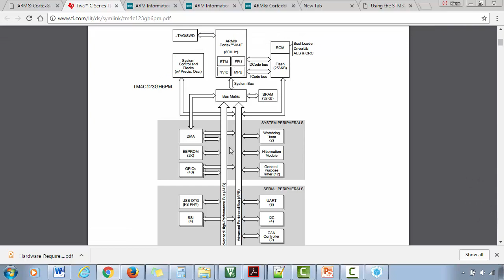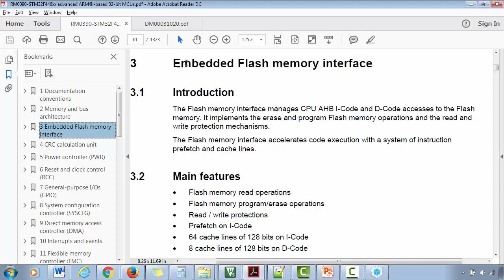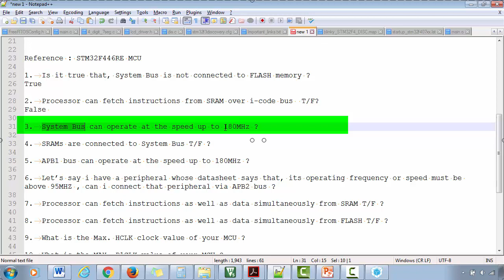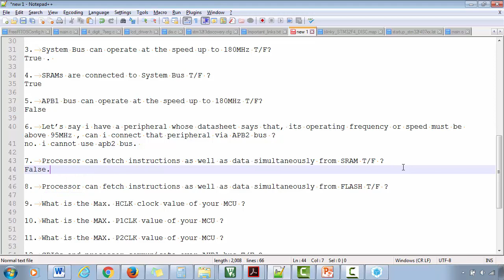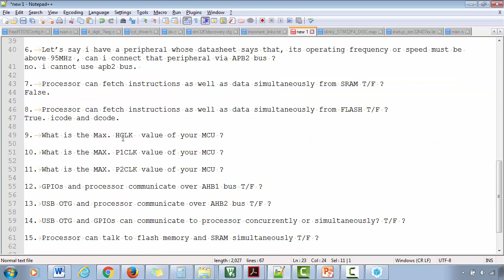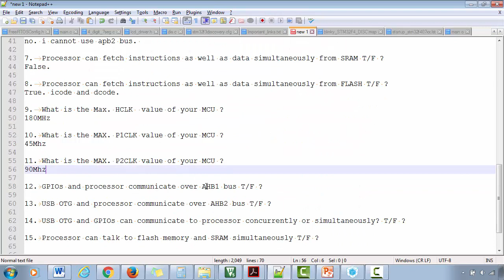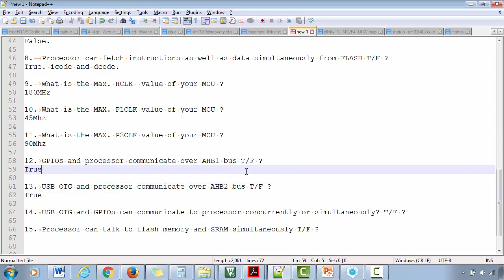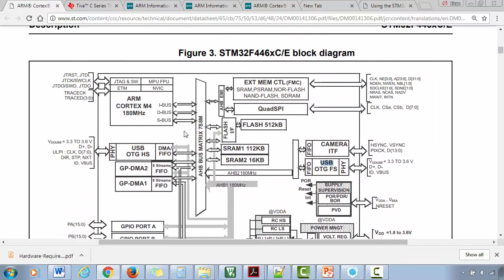MCU Bus Interfaces Explanation : Q/A session